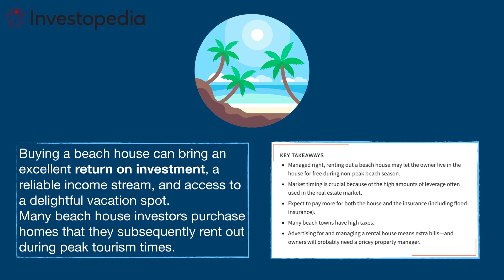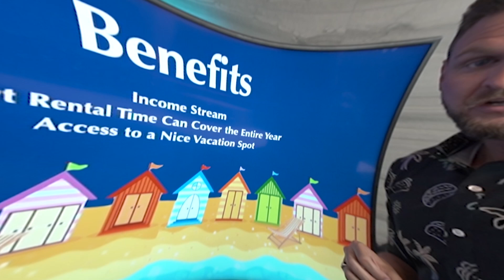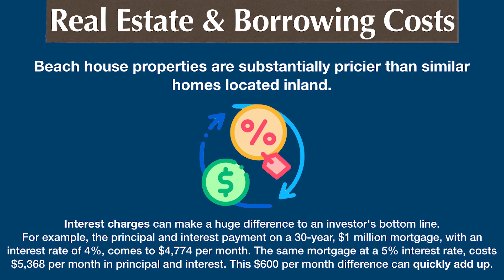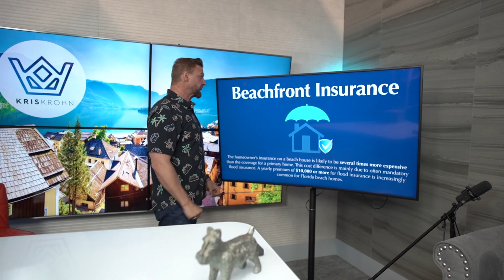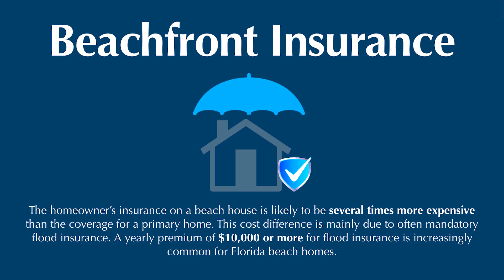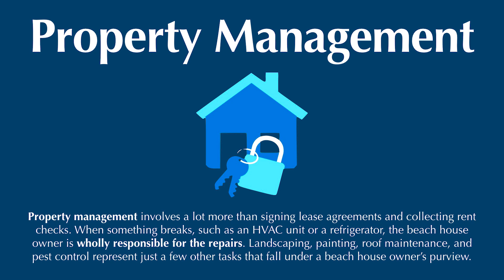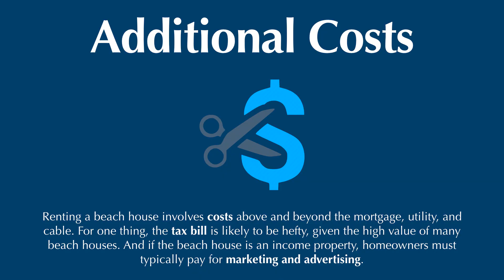Should I Invest in a Beach House?